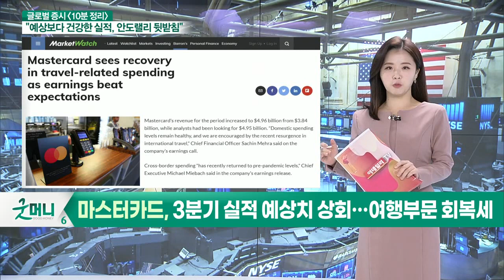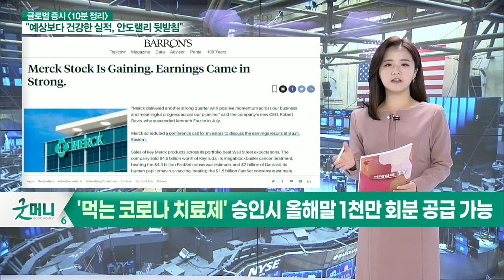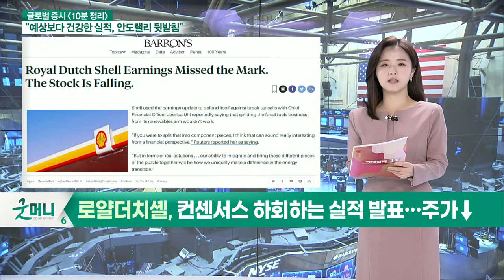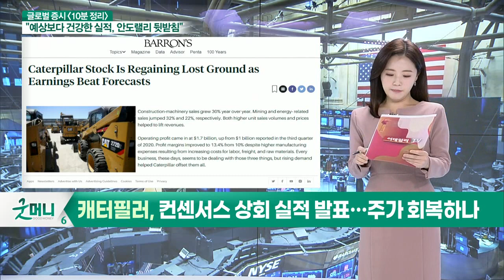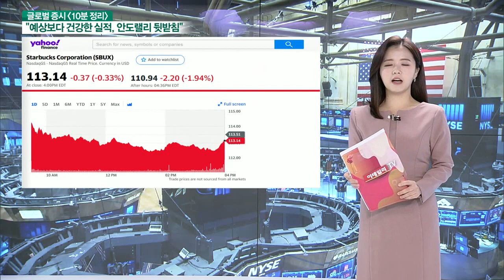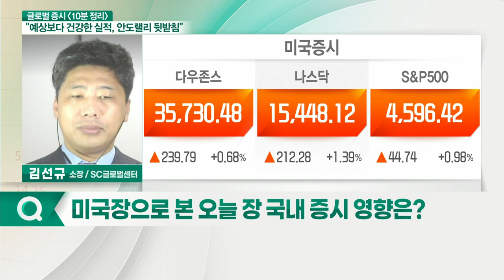3대 지표 상승 마감 / 기업 실적 호조·이익낙관론 영향_글로벌 마감 증시 (20211029)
- 마스터카드, 3분기 실적 예상치 상회… 여행부문 회복세
- 머크, 호실적·치료제 승인 기대감… 겹호재로 주가 ↑
- '먹는 코로나 치료제' 승인 시 올해 말 1천만 회분 공급 가능
- 에어버스, 보잉과는 달랐다… 어닝 서프라이즈 기록
- 에어버스, 15개월의 겨울잠 후 회복 진행 중
- 로얄더치셸, 컨센서스 하회하는 실적 발표… 주가↓
- 캐터필러, 컨센서스 상회 실적 발표… 주가 회복하나
- 배런스 "수요가 살아있다면, 산업 주도 이익 낸다"

- 3대 지표 상승 마감
- 기업 실적 호조·이익낙관론 영향
- 전일 하락분 만회 후 더욱 상승
- 전고점 대기 중
- 천연가스 상승세, 소폭 둔화
- 달러화, 부진한 GDP로 약세
- 채권 상승
- 머크, 경구 코로나 치료제 승인 시 1천만 회분 공급 가능 시사
- 증시, 실적 발표에 고점 상승
- 여전히 방향성 탐색

- 천연가스 관련주 상승 모멘텀 재발생 전망
- 10년 물, 외인 대량 매수로 급등
- 3년 물, 악성매물 출회로 약세
- 코로나 백신·치료제 관련주 상승 모멘텀
- 순환매 장세 지속
- 하락분 기술적 반등 예상